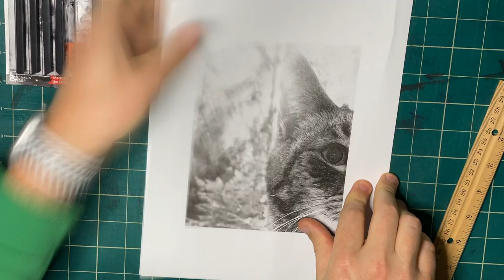Painting of woody the cat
Today I have a short video of me painting a portrait of Woody the cat.